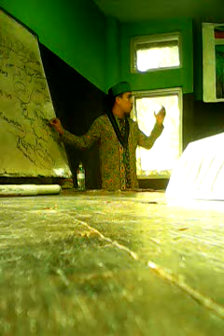TAFSIR TUJUAN HMI.LK1 TARBIYAH CABANG GOWA RAYA.26-8-2014.Part4